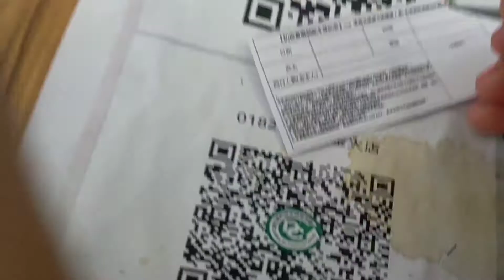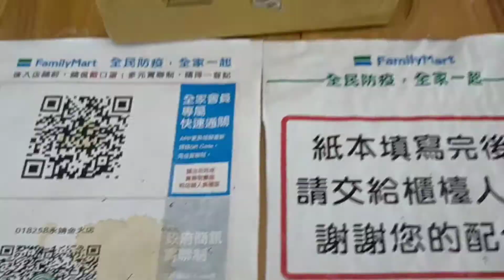Ke FamilyMart dekat rumah